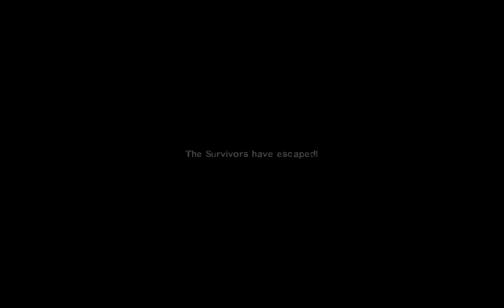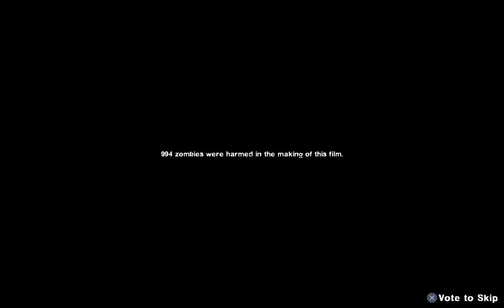Left 4 Dead 2 - no mercy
Initial release date: November 17, 2009
Developer: Valve Corporation
Composer: Mike Morasky
Mode: Multiplayer video game
Awards: British Academy Games Award for Multiplayer, VGX Award for Best Xbox 360 Game
Nominations: British Academy Games Award for Multiplayer, MORE
Platforms: Xbox 360, Microsoft Windows, macOS, Linux, Macintosh operating systems